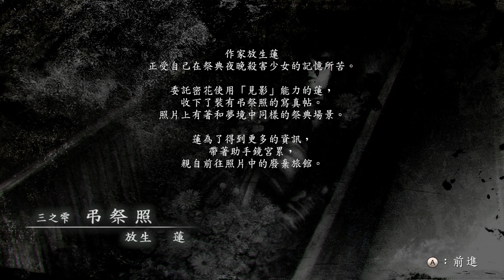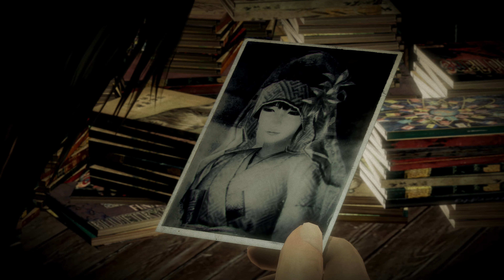零:濡鴉之巫女 劇情攻略 (3) 三之雫 弔祭照